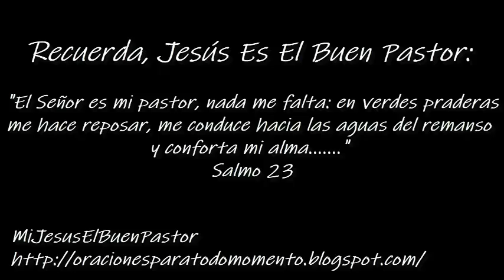SANTO EVANGELIO SÁBADO 26 DE SEPTIEMBRE DE 2020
REFLEXIÓN: "¿Llevo a la oración el hecho de que todo discípulo de Jesús debe pasar por la cruz?".